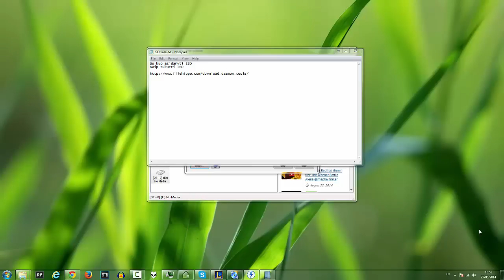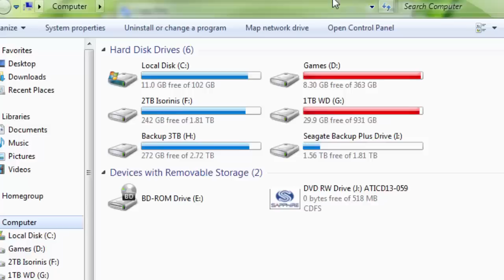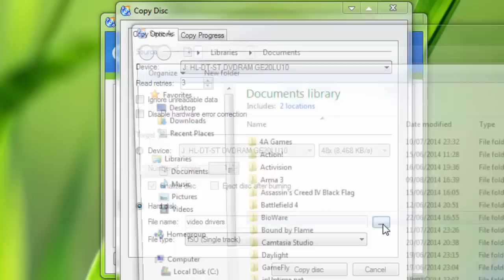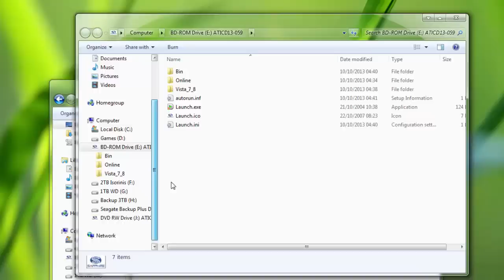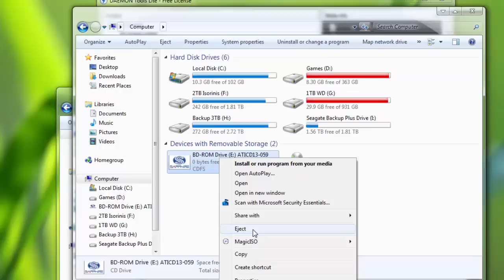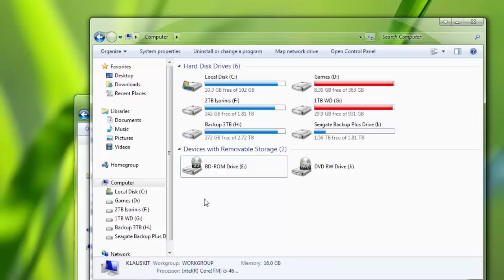Kaip atidaryti ir sukurti ISO failą?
Su kuo atidaryti ISO
Kaip sukurti ISO

Programos:
cdburnerxp.se

žžžžžžž
Klauskit.lt
žžžžžžž Z